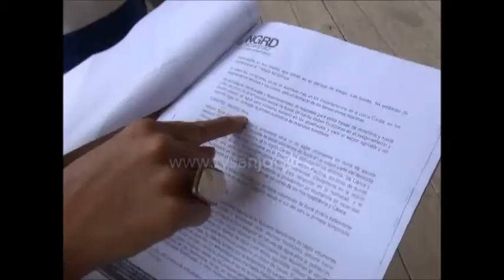Bajos volúmenes de lluvia se pronostican para los meses venideros